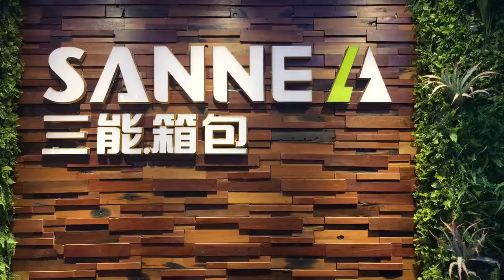Bento Lunch Bag for bento lunch box